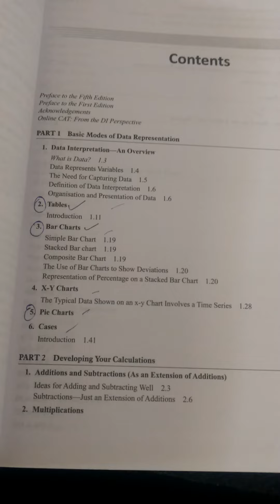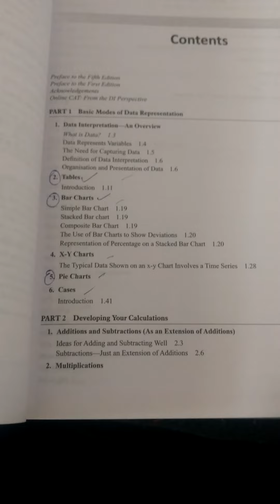BEST BOOK FOR DATA INTERPRETATION | ARUN SHARMA DI BOOK REVIEW